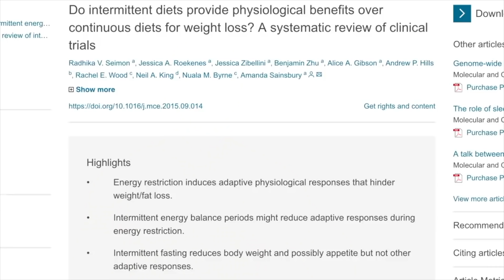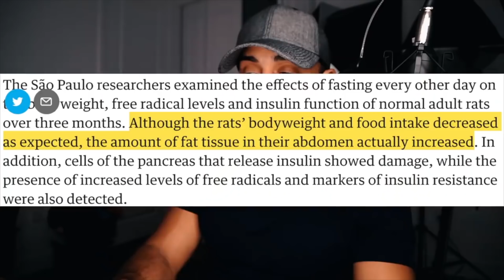Intermittent fasting 2018 a look back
I talk about the year that was with intermittent fasting and this channel, I talk about the highlights of this year and all the moments that stood out to me. It's a special new year video as we look forward to 2019. Hope you enjoy the video!